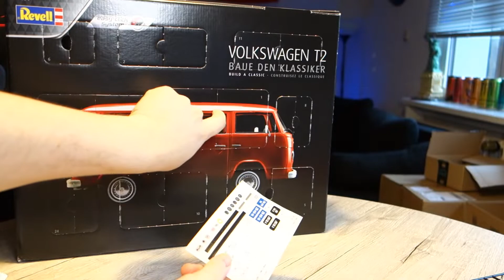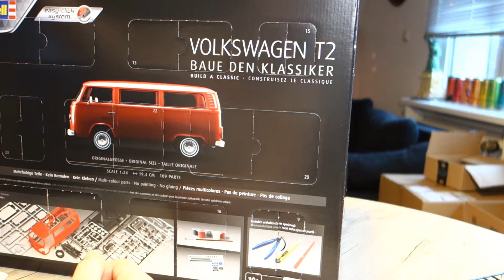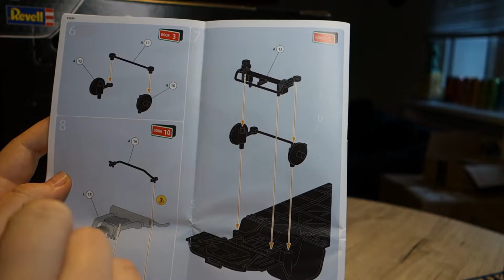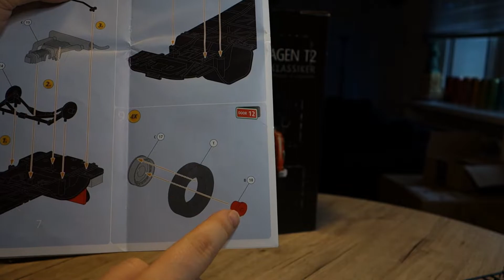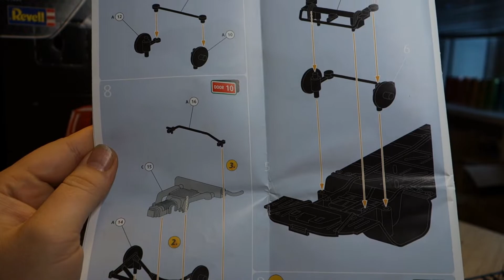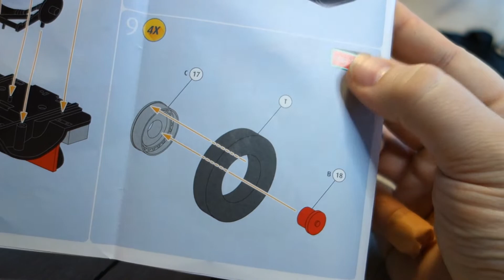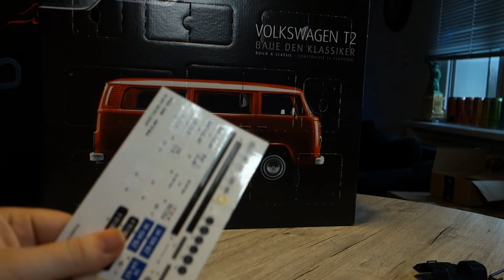Zur Halbzeit geben wir Gummi [Let’s Build] 🚐 Revell Volkswagen T2 Adventskalender 🎄 #12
Die Tragödie vom Vortag ist vergessen! Alles hat sich aufgeklärt und wir können motiviert mit Türchen Nr.12 fortfahren.

WICHTIG: Ich nehme hier zum Spaß an der Freude auf. Das heißt, dass ich kein High-End Equipment habe, was auch manchmal an der Qualität der Aufnahmen zu sehen ist. Ich nutze nur das, was ich zur Verfügung habe. Wen das nicht stört und trotzdem Spaß an den Folgen hat, der ist hier herzlich willkommen. Alle anderen seien freundlichst gebeten, sich doch andere Kanäle zu suchen, die ihrem Anspruch entsprechenden Content bieten. Danke :)